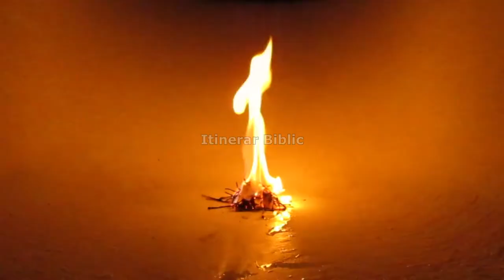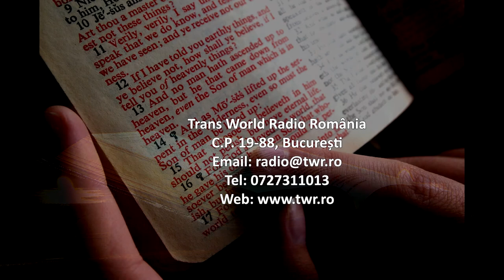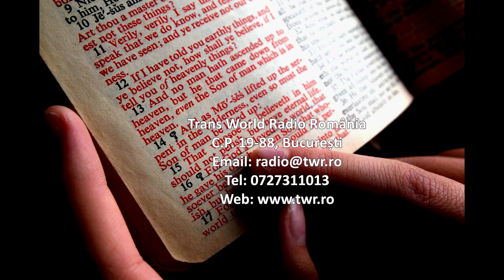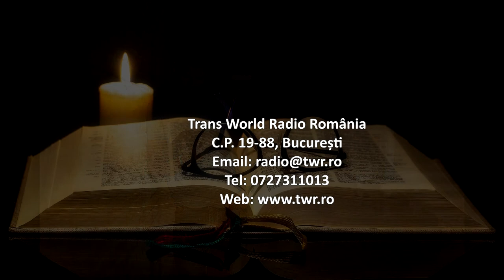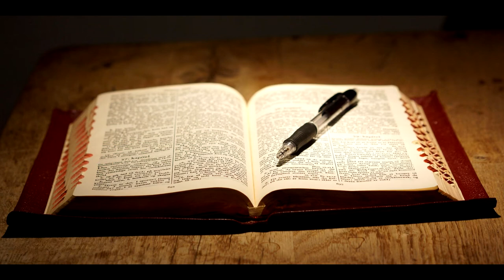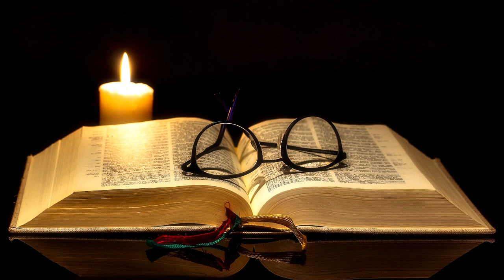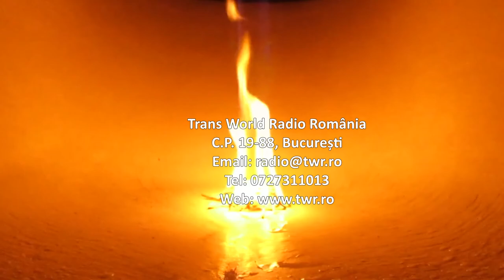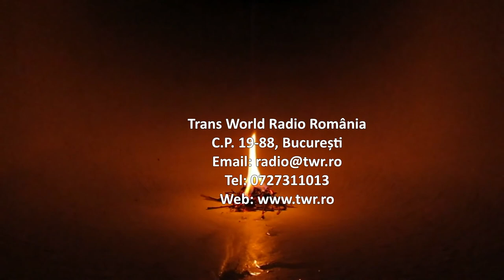Itinerar Biblic Ep 0193 Luca Cap 15